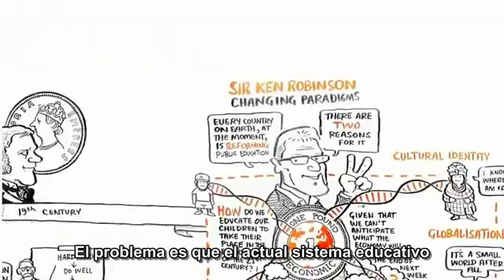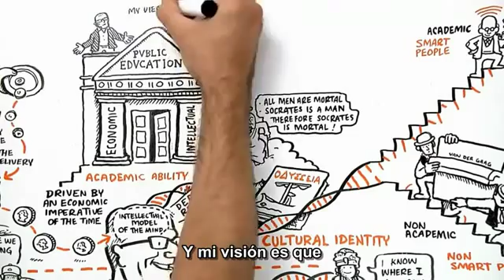Ken Robinson Changing Paradigms Spanish